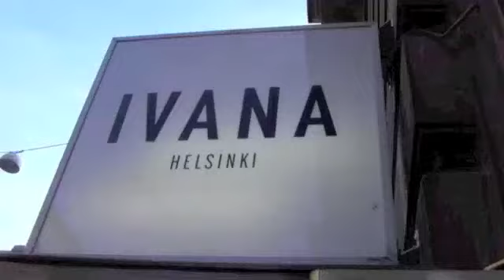'Songbird' @ IVANA Helsinki 10.5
filmed, edited by Yc Felin